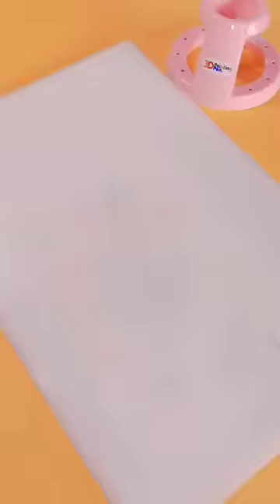Trying 3D Pen for the first time! 🤓